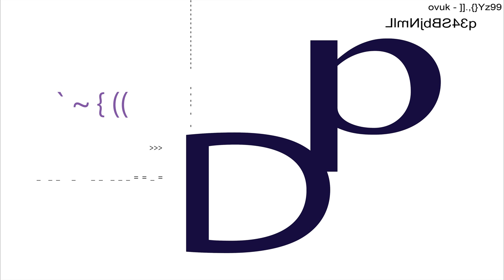type1v1_sxsch220-MVP_1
the 1st of 2 interpretations of type1v1 by Marc Vilanova Pinyol on a 220 cm saxoschlauch.